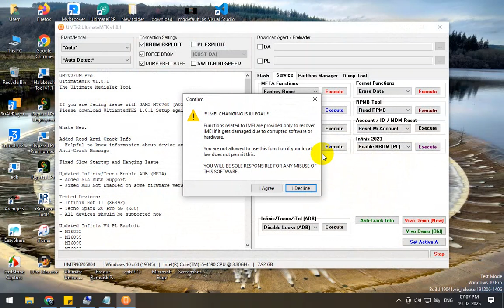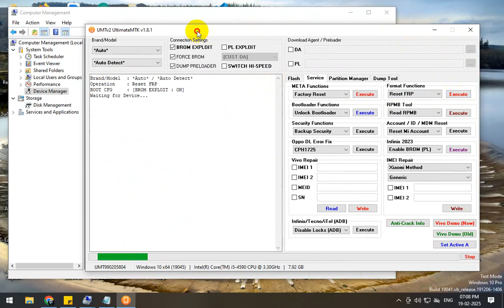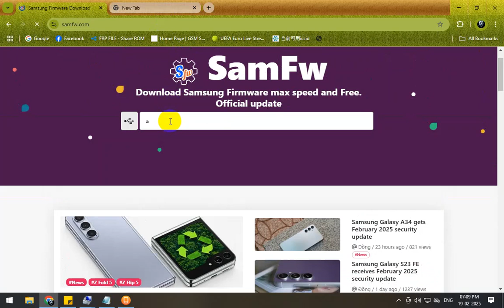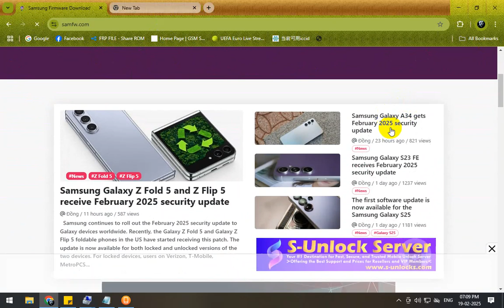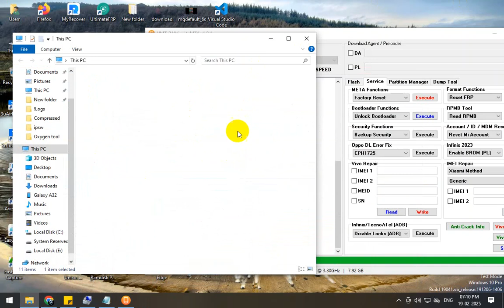🔹Samsung A32 FRP Unlock 🔓 (A325F) | Latest Security Binary B | Unlock with UMT MTK Tool 100% Working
📌 Samsung A32 A325F FRP Unlock 🔓 | UMT MTK Tool | New Security Binary B | 100% Working 2025

Unlock the true potential of your Samsung Galaxy A32 (SM-A325F) with our latest video on the **FRP Bypass Unlock Tool!** 🚀 If you’re facing challenges with Google FRP locks, this step-by-step guide is perfect for you! As we introduce the NEWEST updates for 2025, you’ll learn effective and safe methods to remove any barriers blocking your device. 🔓💻 Whether you’re a novice or a pro, our clear instructions paired with insightful tips ensure an effortless experience.

✅ In this video, learn how to unlock FRP on Samsung A32 (A325F) using UMT MTK Tool – latest security update, step-by-step guide, and 100% tested method.

📌 Topics Covered:
✔ Samsung A32 FRP Bypass 2025
✔ A325F FRP Unlock with UMT MTK Tool
✔ Latest Security Binary B Unlock
✔ Easy & Safe FRP Removal Method
✔ How to Unlock FRP on Samsung A325F
✔ UMT MTK Tool Samsung A32 FRP
✔ Easy FRP Unlock Without PC
✔ New Security Patch FRP Unlock
samsung a32 frp bypass chimera tool,
samsung a32 frp bypass voice assistant not working,
samsung a32 frp bypass talkback not working without pc,
samsung a32 frp bypass no talkback,
samsung a32 frp bypass android 13 one ui 5.1,
samsung a32 frp bypass android 12 no talkback,
samsung a32 frp bypass android 13 2024,
samsung a32 frp bypass android 13 test point,
samsung a32 frp bypass android 13 adb not working,
samsung galaxy a32 frp bypass talkback not working,
samsung galaxy a32 frp bypass with pc,
samsung a32 frp bypass hard reset,
samsung a32 frp pc,
samsung a325f frp bypass,
samsung galaxy a32 google bypass,
samsung a32 google bypass,
frp samsung a32 tanpa pc,
frp bypass sm-a325f,
samsung a32 4g frp bypass,
samsung a32 4g frp bypass talkback not working,
samsung a32 5g frp bypass umt,
samsung galaxy a325f frp bypass,
samsung a325f frp unlock tool,
2. Samsung A32 Frp Unlock Android 13/12/11
3. Samsung A32 Frp Bypass 2022 Android 13/11
4. Samsung A32 Frp Unlock 2022 Android 13/12
5. Samsung A32 Forget Google Account Lock
samsung a32 frp lock 2025
samsung a32 frp lock android 14
samsung a32 unlock android 134
samsung a32 unlock 2025